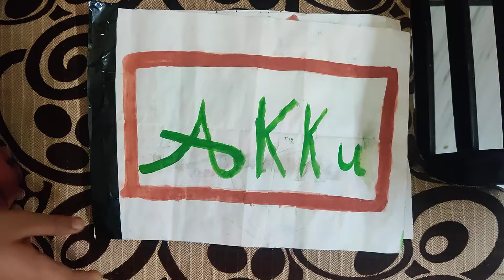self created master piece of art by Maman Meena 🙏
A try to make drawing book.